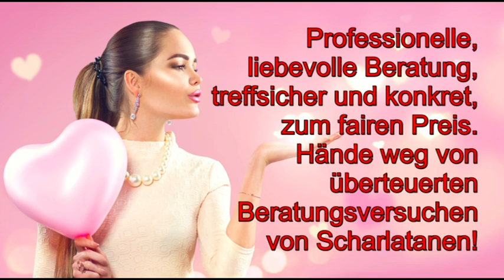Maya Kalender: 15.06.2019 Krafttier Hirsch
Hotline:
Meine 5 Kanäle:
Venezianisches Liebesorakel
Orientalisches Liebesorakel
Meisterin des Kartenlegens
Nofretete's Offenbarungen
Fernöstliches Liebesorakel
Bild: shutterstock/Subbotina Anna/Keith Maylor